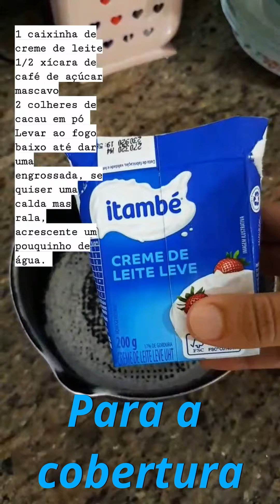Receitas do Instagram/risoto de linguiça e pão de mel saudável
Olá pessoal, postei pra vocês 2 receitinhas deliciosas que já fiz no meu Instagram e é super fácil de fazer.
E o brownie ainda é uma receita saudável 😉
Se você não me segue por lá, faça uma visita @ivania_karla
Abraços lindezas!